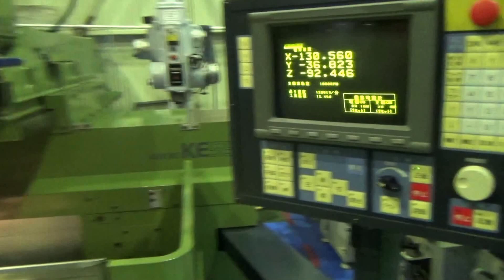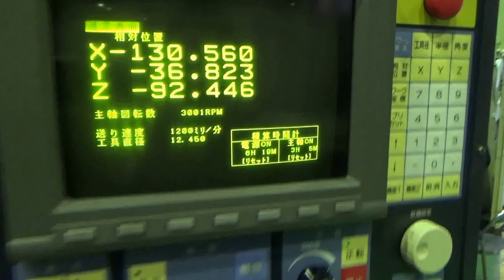MAKINO KE-55 1993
牧野製NCフライス盤
KE-55
1993年製
Professional J (FANUC-20FA)
テーブル:800x320mm
テーブル積載重量 (等分布):200kg
ストローク X:550 Y:320 Z:350mm
BT40　40～4000rpm

MAKINO brand CNC Milling Machine
model : KE-55
year : 1993
Professional J (FANUC-20FA)
Table Size:800x320mm
Loading Capacity on Table (evenly distributed):200kg
Travel X:550 Y:320 Z:350mm
BT40　40～4000rpm